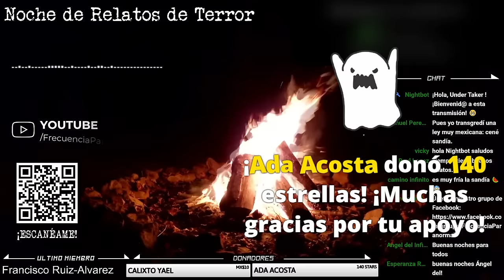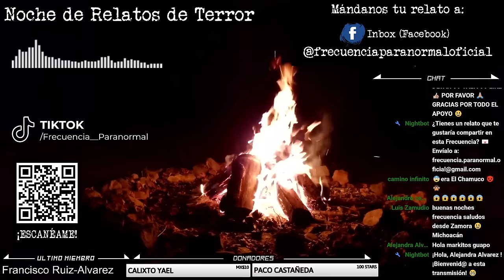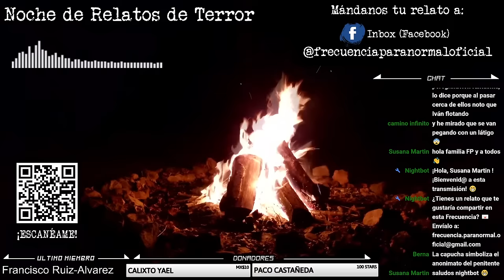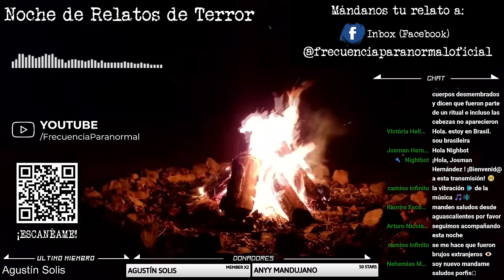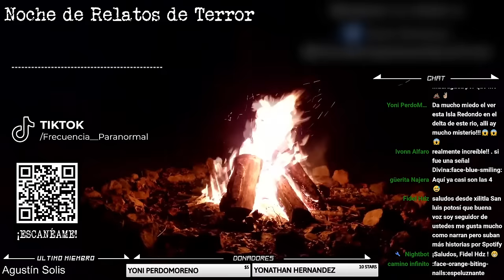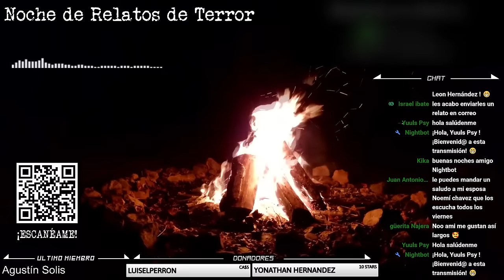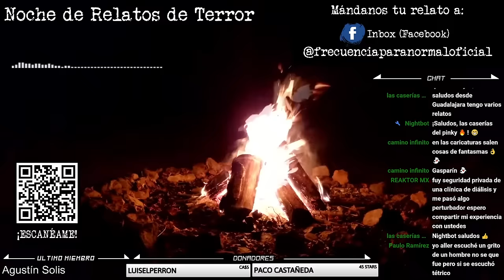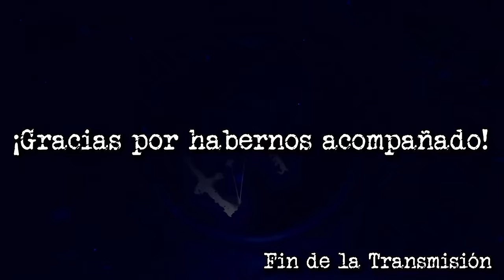🔴EXPERIENCIAS PARANORMALES DEL PÚBLICO | PODCAST DE TERROR | TRANSMISIÓN EN VIVO #191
Entra y escucha las experiencias paranormales más aterradoras que nos ha enviado nuestra audiencia.
Testimonios completamente reales relacionados a lo desconocido. Aquí se cuentan historias aterradoras que van desde apariciones de fantasmas, brujas, duendes, críptidos, extraterrestres hasta casos insólitos de brujería y otras prácticas oscuras.

¿Tienes una experiencia paranormal, grabación de audio, vídeo o alguna fotografía que te gustaría compartir en esta Frecuencia? ¡Comparte tu material con nosotros:

¡Adquiere tu Membresía y comienza a recibir beneficios dando clic en este enlace!:

Fantasmas en la carretera
Relatos de carretera
Carretera
Relatos de terror de carreteras
Historias de terror de carreteras
Terror en la carretera
Historias de terror en la carretera
Lo que me siguió en la carretera
El fantasma de la carretera
Los fantasmas de la carretera
Experiencias paranormales en la carretera
Horror en la carretera
Historias de carretera
Relatos de carretera
Experiencias en carreteras
La Rumorosa
Relatos de terror La Rumorosa
La extraña criatura de La Rumorosa
El que busca encuentra
Fantasmas en la carretera a Paracho
No subas extraños en la carretera
Macho cabrío en la carretera
La chica de la curva
El fantasma de la curvva
La chica de la carretera
El fantasma de la carretera a Chapala
Copiloto Fantasma
La niña de la carretera
Terror en caminos rurales
Historias de terror en caminos rurales
Experiencias paranormales en carretera
Etiquetas robadas de Frecuencia Paranormal
Relatos de traileros
Historias de traileros
Experiencias de traileros
Relatos de traileros de terror
Historias de traileros de terror
Experiencias de traileros de terror
Experiencias paranormales de traileros
Carretera
Terror en carretera
Experiencias paranormales en el campo
Relatos de terror en el campo
Historias de terror en el campo
Horror en el campo
Terror en el campo
Fantasmas en el campo
Experiencias paranormales reales
Duendes
Fantasmas
Brujas
Brujería
Demonios
Demonología
OVNIS
Extraterrestres
Ufología
Relatos de carretera
Relatos de taxistas
Relatos de militares
Relatos de camioneros
Relatos de vigilantes nocturos
Relatos de veladores
Relatos en pueblos
Transmisión en vivo
Live
Relatos de traileros
Paranormal
Programa de terror
Programa en vivo de terror
Podcast en vivo de terror
Experiencias de terror
Experiencias paranormales
Podcast de terror
Podcast de historias de terror
Podcast paranormal
Podcast de historias paranormales
Podcast de experiencias paranormales
Podcast llamadas telefónicas de terror
Llamadas telefónicas de terror
Llamadas telefónicas terror
Frecuencia Paranormal
FP